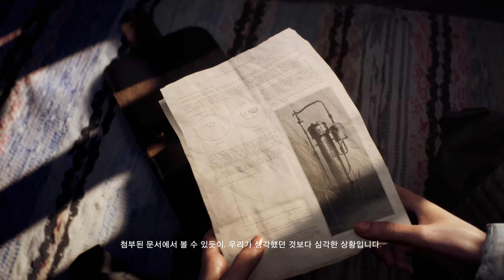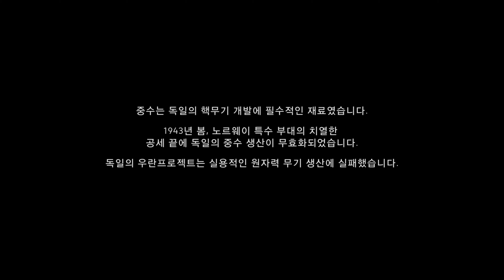배틀필드 V 싱글플레이 06 - [노르뤼스] 늑대와 개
바쁜 것도 있는데 너무 재미없어서 잊고 있었음...
근데 지난주에 했는데, 녹음 잘못돼서 요번주에 다시 함...